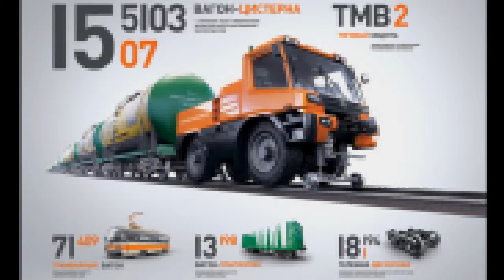TMV2 Multifunctional Rail Truck By. Aleksandr Kuskov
怪异和奇妙

Thanks ☺